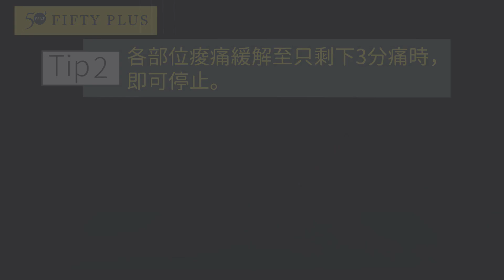痠痛按摩不求人！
常覺得特定部位緊繃，但一直找人按摩又太花錢？

哪裡痠痛自己最懂！但自己用手不一定按得到，
就算拜託別人又按得不對位，心頭遺憾如何消解？
其實，利用擀麵棍、網球就可以自己按到最到位！
物理治療師龔威亦傳授大家幾招，從此按摩不求人。